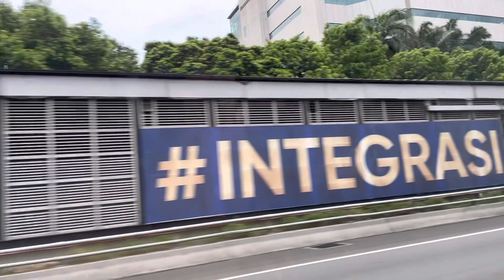Akhirnya bisa pulang kampung ke Indonesia// setelah enam tahun tak pulang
Pulang Kampung ke Indonesia setelah enam tahun lamanya tidak menginjakkan kaki di Indonesia karena kontrak kerja yang tidak atau belum selesai dan juga dikarenakan Covid-19 Yang tak kunjung usai ￼￼￼
Inilah Sekelumit kisah aku dalam menjadi seorang TKI￼￼￼￼.